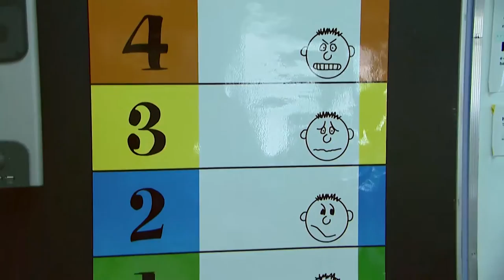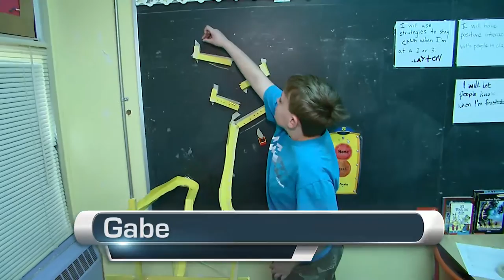Learning in Limestone - Youth Access West - The Prince Charles P.S.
The Limestone Board offers a variety of program and services to support exceptional students. The Youth Access West program is located at The Prince Charles Public School in Napanee.

Programming focuses on regular core subjects, math and language, for example, as well as alternative curriculum areas like self-regulation and social-emotional skills.